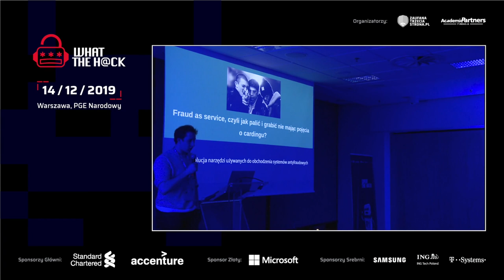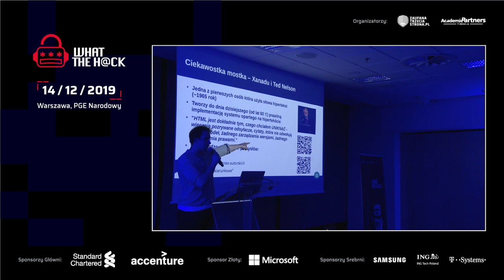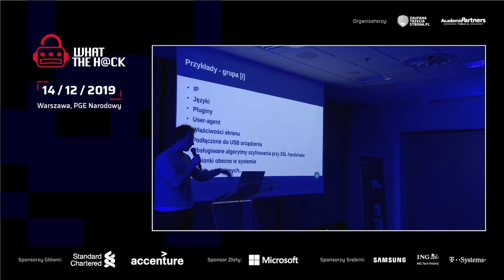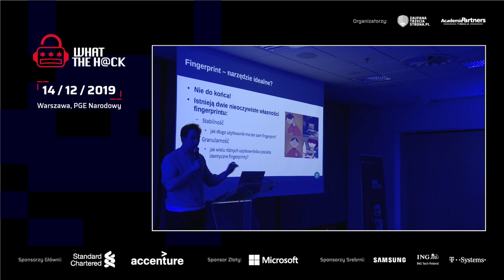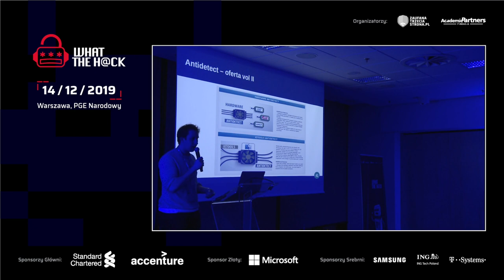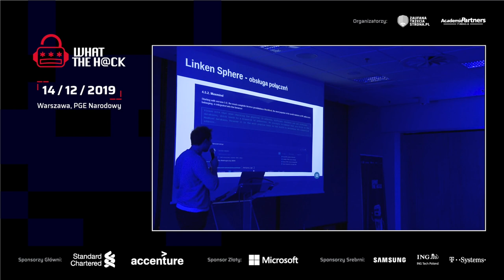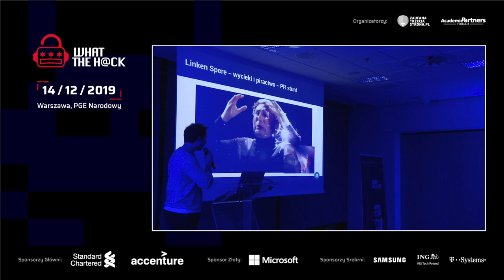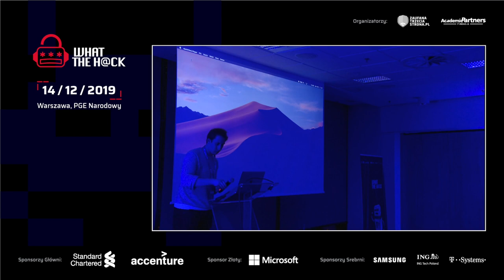Fraud as a service, czyli jak palić i grabić nie mając pojęcia o cardingu // Marcin Mostek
Wystąpienie ma na celu: - wywołanie u odbiorcy wzmożonego zainteresowania tematem cardingu i systemów antyfraudowych, który to temat nie jest nadmiernie eksploatowany na konferencjach security - które to zainteresowanie powinno silnie zmotywować odbiorcę do burzliwego i natychmiastowego poszerzenia wiedzy w tym temacie - zasygnalizowanie pewnego problemu i jego skali - pokazanie rosnącej profesjonalizacji usług na rynku powiązanym z cardingiem - zdobycie pretekstu do opowiedzenia kilku nieśmiesznych anegdot przez prowadzącego Plan uderzenia: 1) Krótki wstęp na temat cardingu 2) Równie krótki wstęp historyczny - jak można identyfikować użytkownika w internecie? czyli utyskiwania autora nad tym, "że internet nie miał tak wyglądać", "tak się kończą workaroundy na produkcji" i ogólnie "kiedyś to było" 3) W jaki sposób systemu antyfraudowe starają się blokować płatności kradzionymi kartami? czyli co to jest fingerprinting i na co to komu? 4) Właściwości fingerprintingu i wybrane przykłady (plus kilka ciekawostek na temat niektórych API w przeglądarce i ułańskiej fantazji jej twórców) 5) Przykłady rozwiązań używanych do antyfingerprintingu i ich ewolucja; może nawet live demo (chociaż wydaje się to autorowi jednak głupi pomysł, na demach zawsze coś nie działa) 6) Kilka słów o tym jak działają technicznie narzędzia wykorzystywane do obchodzenia systemów antyfraudowych 7) Jeśli to nie dobiło jeszcze przeci... odbiorcy to sporo informacji o tym jak profesjonalizowała się otoczka biznesowa wokół tych narzędzi: np. przejście z modelu pojedynczej płatności na SaaS; mikropłatności (serio!); marketing i PR (niektórzy kręcą nawet profesjonalne reklamy); community i social media, obsługa klienta, płatności, dokumentacja, zabezpieczenia antypirackie. Słowem wszystko co posiada profesjonalny produkt!